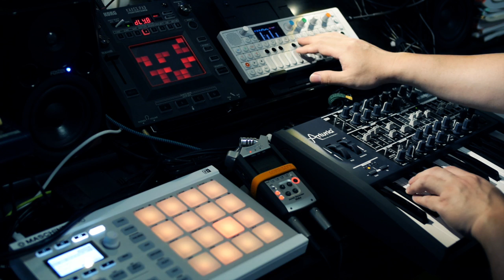Synthetic (with minibrute and OP-1)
Live improvisation with Arturia Minibrute, NI Maschine Mikro Mk2 and TE OP-1